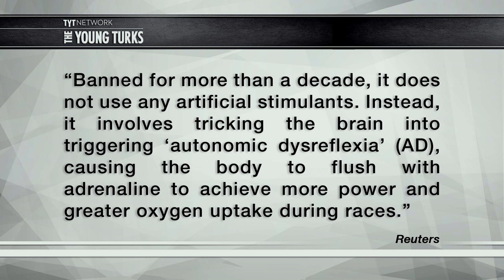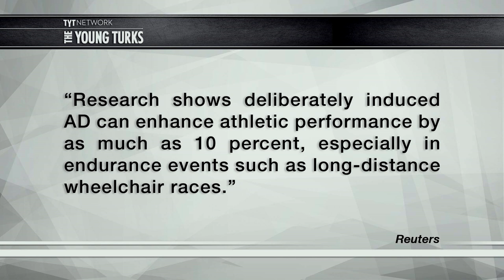Scrotum Squeezing Is A Big Problem In Sports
Sports can be very competitive and the Paralympics is no exception. To gain a competitive advantage some athletes are using a technique called “scrotum squeezing.” The gives them an extra boost of adrenaline, but at what cost? Ana Kasparian (The Point), John Iadarola (Think Tank), Hasan Piker (Pop Trigger) hosts of The Young Turks discuss.

What would you squeeze your scrotum for? Should all forms of performance enhancment be made legal?

“Wheelchair-bound athletes could face tougher checks at next year's Rio Paralympics to stop them risking their health by sitting on their scrotums, or clamping off catheters to fill their bladders, in order to boost adrenaline and performance.

Officials said on Tuesday the International Paralympic Committee is reviewing guidelines against "boosting", a practice employed by some athletes with spinal cord injuries.

Banned for more than a decade, it does not use any artificial stimulants. Instead, it involves tricking the brain into triggering "autonomic dysreflexia" (AD), causing the body to flush with adrenaline to achieve more power and greater oxygen uptake during races.”